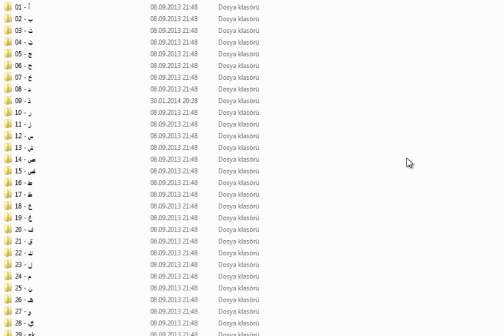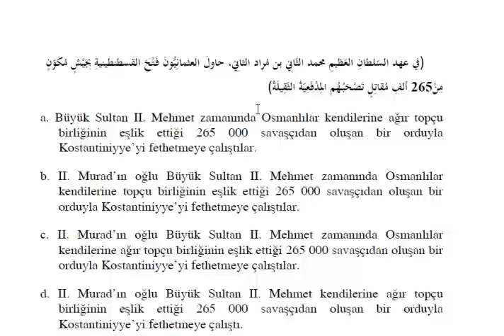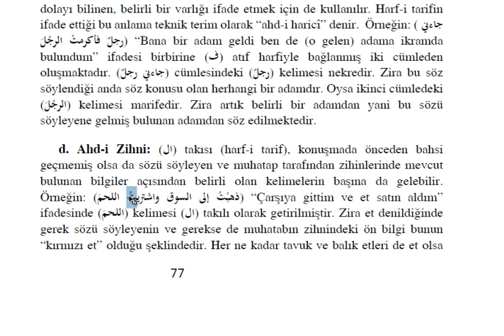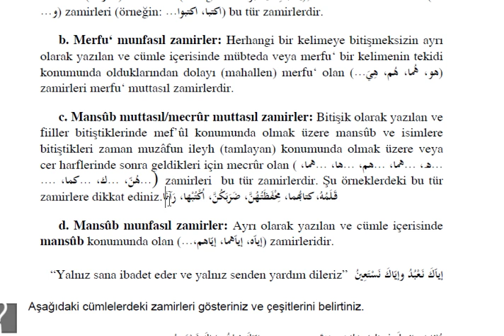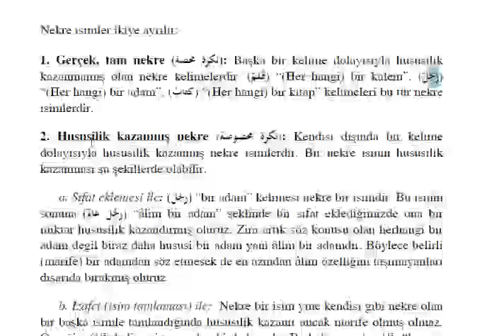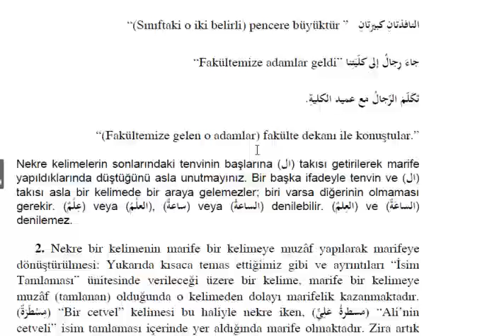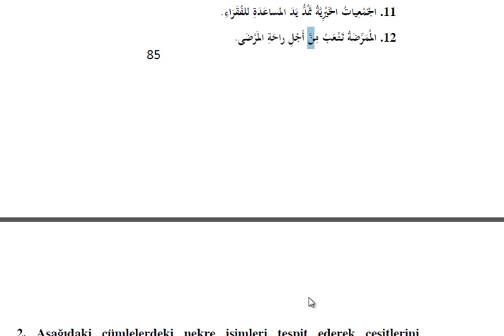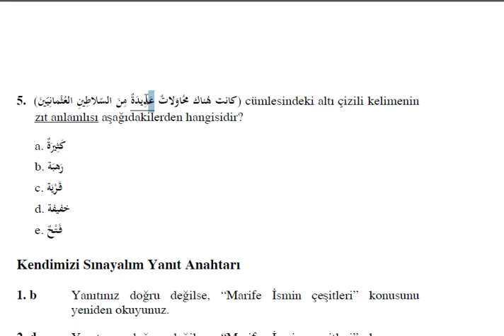AÖF-İlahiyat Arapça - 1-Ünite - 4 | Marife-Nekre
Görüntülü Arapça Dersleri

Yeni müfredata göre AÖF ilahiyat Arapça dersleri (Marife-Nekre)
Marife ile nekreyi nasıl ayırt ederiz ? Marife kaç kısımdır ?
Arapça marife ve nekre konusu.

NOTLAR
2 eş anlamlı
...İstevla : istifal babındandır.mücerredi veliye
Sahiplenmek ele geçirmek,esir almak,yenmek

ahd : zaman - zemenun
celil : çoğulu ecillau , ecilletun,celailu diye gelir. - azimun
Ulu,yüce,şerefli demek,celle yecillu dan türemiş.
Mumteni : yasak - memnuun
Adidetun : çok,tekrar tekrar,birkaç kez - kesiratun
Ceyşun : ordu çoğulu cuyuş - cundun
Mukaddime , giriş,öncül,ön,sunuş - emame
Teraccele : indi. Tefeuul babından.racile yercelu - nezele
Tahvil : dönüştürmek,değişiklik - tebdil
4
muhaveletun- muhavelaaatun
suuuurun - esvaaarun
Sultanun selaatiinu
Sehmun sihaamun
Cundun cunuuudun

5
Medinetun cemileri : mudunun medainu
Amun : egvamun
Sahibun ,cemileri : eshabun , sahbun sahabetun
Devletun duvelun. Yedi düvel diye dilimizde de geçer.
Kenisetun kenaisu
Mescidun mesacidu